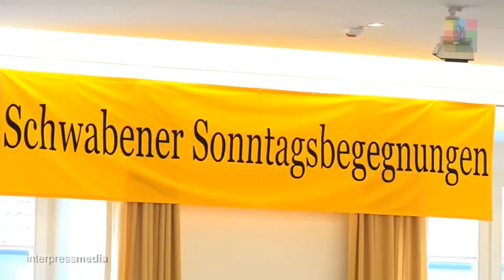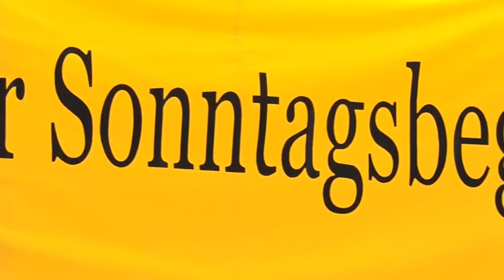Schwabener Sonntagsbegegungen in Markt Schwaben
Begegnung mit Prof. Dr. Wolfgang Huber und Prof. Dr. Paul Kirchhof.
Thema: ."Gesetz, Billigkeit, Barmherzlichkeit"
Moderator: Bernhard Winter
Ort: Markt Schwaben, am 26. April 2015